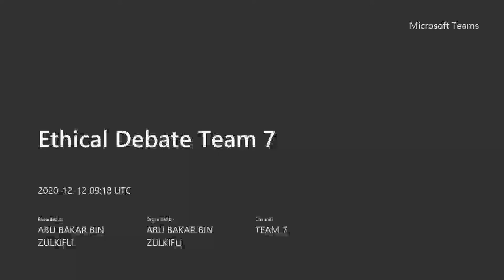CPE 680 DEBATE CASE STUDY 7 EH2436B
Leadership abd Professional Ethics for Engineer.
1. Muhammad Fahmie bin Mohammad Ramli
2. Abu Bakar bin Zulkifli
3. Mohamad Syafiq izuddin bin Mohamed Elham
4. Muhammad Zakri Iezaac bin Mohd Zaidin
5. Harith bin Mohd Nordin